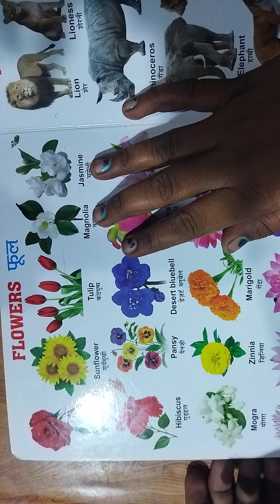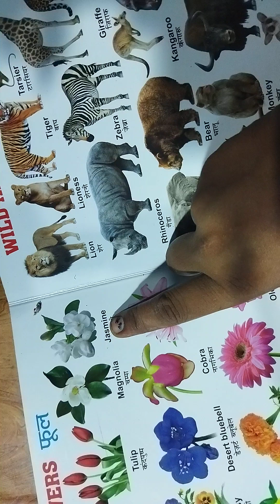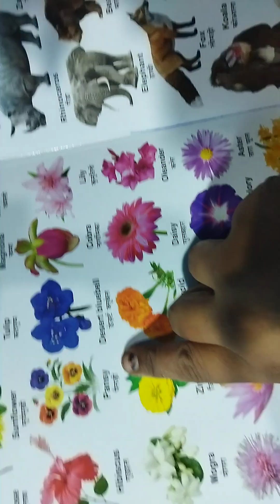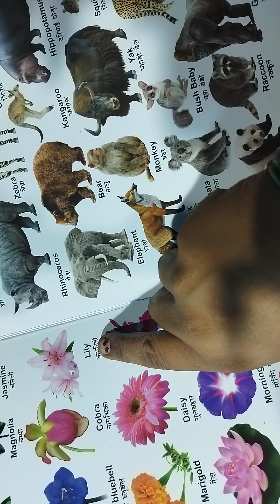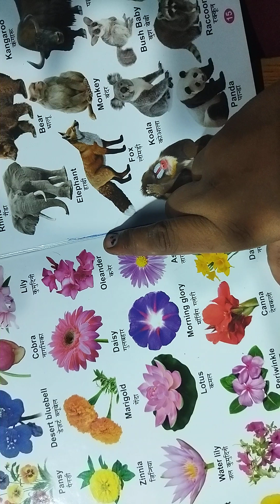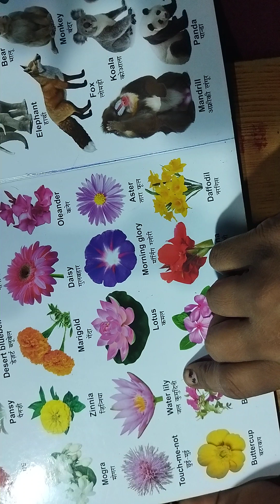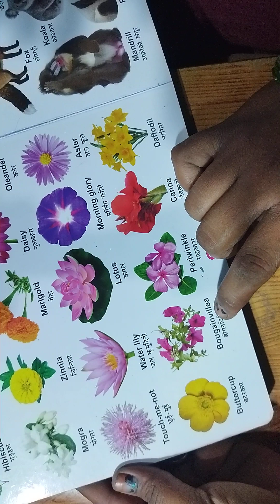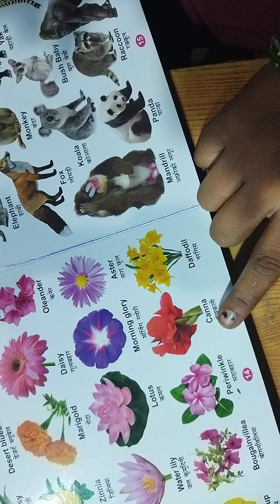Flowers🌸🌺🌻🌹🌷🌼💐 Name | Flowers Name In English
Flowers🌸🌺🌻🌹🌷🌼💐 Name | Flowers Name In English |Skip to content

Hindi os
Main Menu

Home » Vocabulary » 101+ Flowers Name in Hindi and English | फूलों के नाम हिंदी में और इंग्लिश म

101+ Flowers Name in Hindi and English | फूलों के नाम हिंदी में और इंग्लिश म
By Hindi OS
Flowers Name in Hindi and English: क्या आपको नहीं लगता कि फूल वास्तव में आकर्षक और सुंदर होते हैं? दुनिया भर में कई अलग-अलग प्रकार के फूल उगते हैं, लेकिन ऐसा लगता है कि प्रत्येक फूल का अपना अनूठा और विशेष आकर्षण होता है।

लेकिन क्या आपने कभी सोचा है कि आप अधिक से अधिक कितने फूलों के नाम हिंदी में जानते हैं? इस लेख में, हम फूलों के नाम हिंदी और इंग्लिश में भी जानेंगे। यहाँ से आप 50 से अधिक फूलों के नाम संस्कृत में भी पढ़ सकते हैं।

हमने फूलों के सभी All Flowers Name in Hindi and English with Pictures इंटरनेट स्रोतों से एकत्र किए हैं और उन्हें हिंदी में फूलों के नामों के अनुसार इस पृष्ठ पर रखा है।

कुछ फूलों के अलग-अलग देशों या क्षेत्रों में अलग-अलग नाम होते हैं लेकिन यहां हमने इसका नाम हिंदी भाषा के अनुसार लिखा है। आप फलों के नाम हिंदी और इंग्लिश में पढ़ सकते हैं।

विषय सूची  hide
1) All Flowers Name in Hindi and English | फूलों के नाम हिंदी में
1.1) 10 Flowers Name in Hindi | 10 फूलों के नाम
1.2) 15 Flowers Name in Hindi | Flowers Name in English and Hindi
1.3) Flowers Name in Hindi and English |20 फूलों के नाम हिंदी में
1.4) Flowers Name in English and Hindi | List of Flowers Name in Hindi
2) 40 Flowers Name in Hindi | Hindi Flowers Name
2.1) Flowers Name In English and Hindi| Hindi Flowers Name
3) Flowers Name in Hindi and English with Pictures
3.1) Flowers Name in Hindi and English Pdf Download
All Flowers Name in Hindi and English | फूलों के नाम हिंदी में
फूल के प्रकार के अनुसार हिंदी और अंग्रेजी में फूलों को अलग-अलग नामों से पुकारा जाता है, चाहे वह गुलाब, लिली या कोई अन्य फूल हो। हिंदी भाषा में फूलों के बारे में अधिक जानने के लिए हमने List of Flowers Name in Hindi and English उपलब्ध कराई है। आशा है कि इससे आपको इस विषय के बारे में और अधिक समझने में मदद मिलेगी!

10 Flowers Name in Hindi | 10 फूलों के नाम
Flowers Picture Flowers Name in Hindi Flowers Name in English
Night Blooming Jasmine रातरानी Night Blooming Jasmine
Hypericum flower हाइपेरिकम फूल Hypericum flower
Bluebell flower नीला फूल Bluebell flower
Daffodil नरगिस Daffodil
Palash पलाश Palash
Tulip ट्यूलिप, कन्द पुष्प Tulip
Pandanus केतकी/केवड़ा Pandanus
Jasminum Sambac मोगरा Jasminum Sambac/
Arabian jasmine
Balsam गुल मेहँदी Balsam
Daisy गुलबहार Daisy
15 Flowers Name in Hindi | Flowers Name in English and Hindi
Flowers Picture फूलों के नाम हिंदी में Flowers Name in English
Mushroom  छत्रक, छाता Mushroom
Anemone  रत्नज्योति  Anemone
Plumeria प्लमेरिया  Plumeria
Spanish Cherry मौलश्री का पुष्प Spanish Cherry
Motia  मोतिया  Motia
chamomile बबुने का फुल Chamomile
Aconite  कुचला  Aconite
Foxtail Orchid द्रौपदी माला Foxtail Orchid
Lilac बकाइन Lilac
Purple Passion झुमका लता Purple Passion
Columbine Flower कालंबिन फूल Columbine Flower
Zombi Pea जंगली मूंग Zombi Pea
Ixora Coccinea रुग्मिनी Ixora Coccinea
Indigo Flower नील फूल Indigo Flower
Mexican Tuberose रजनीगन्धा Mexican Tuberose
Ranunculus Flower रनंगक्यलस फूल Ranunculus Flower
Mirabilis Jalapa मिराबिलिस जालपा Mirabilis Jalapa
Glory Lily बचनाग Glory Lily
Cockscomb लाल मुर्ग़ा Cockscomb
Flowers Name in Hindi and English |20 फूलों के नाम हिंदी में
Rose गुलाब Rose
Hibiscus गुड़हल Hibiscus
Jasmine चमेली Jasmine
Lotus कमल Lotus
Red Lotus लाल कमल Red Lotus
White Lotus श्वेत कमल White Lotus
sandalwood चन्दन का फूल Sandalwood
Water Lily कुमुद, कुमुदिनी water lily
Dahlia डहेलिया Dahlia
Marigold गेंदे के फूल Marigold
Blue Water Lily नीलकमल Blue Water Lily
 oleander कनेर Oleander
Sunflower सूरजमुखी Sunflower
Magnolia चम्पा Magnolia
orange blossom नारंगी Orange Blossom
Delonix Regia गुलमोहर Delonix Regia
stramonium धतूरा Stramonium
Golden Shower अमलतास Golden Shower
Flowers Name in English and Hindi | List of Flowers Name in Hindi
Erythrina पारिजात  Erythrina
Narcissus नर्गिस Narcissus
Flax सन, पटसन, अलसी Flax
Hiptage माधवी पुष्प Hiptage
Cobra Saffron नाग चम्पा/नाग केसर Cobra Saffron/Mesua Ferrea
Chrysanthemum गुलदाउदी Chrysanthemum
Maulsari हरसिंगार Maulsari
Peony पियोनिया Peony

Gladiolus ग्लेडियोलस Gladiolus
Mimosa छुई-मूई Mimosa
40 Flowers Name in Hindi | Hindi Flowers Name
poppy खसखस / अफीम के फूल Poppy
Carnation गुलनार Carnation
Canna कैनक्ष/सर्वज्जय Canna
Periwinkle सदाबहार Periwinkle
Crape Jasmine चांदनी फूल Crape Jasmine
 in Hindi and